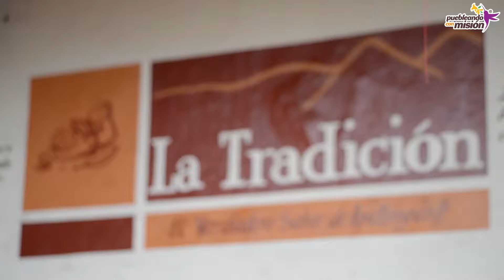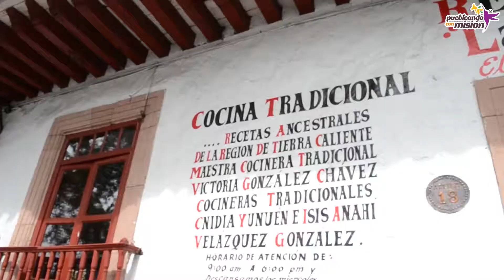Cocinera tradicional michoacana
Visitamos el restaurante en Pátzcuaro de la Cocinera Tradicional Victoria González, quien representa a la gastronomía de Tierra Caliente, Apatzingán.